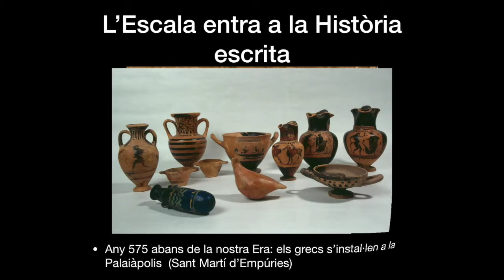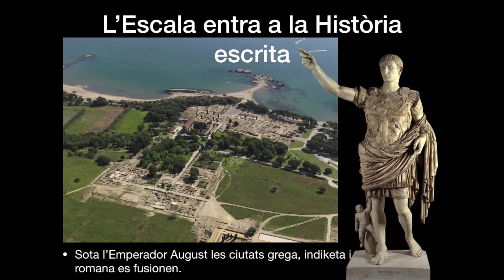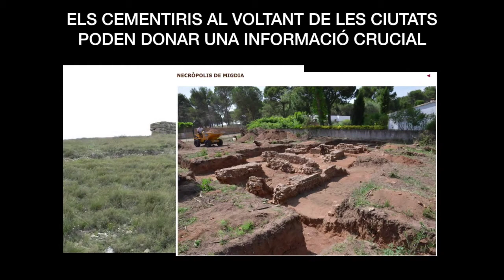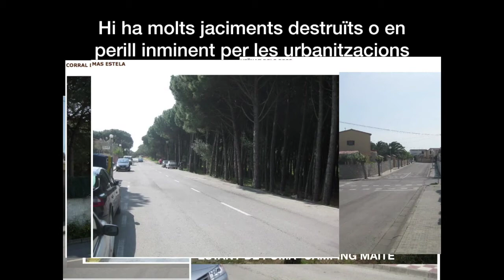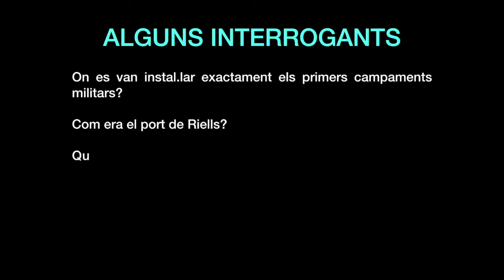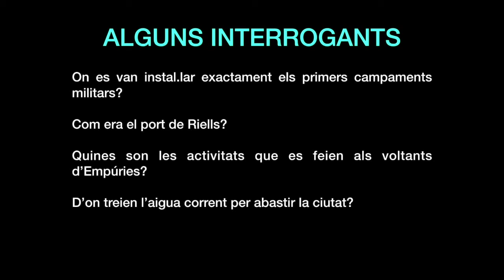L'Escala en l'època clàssica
Fem una somera visió de l'arqueologia grega i romana en l'Escala posant l'èmfasi en allò que no es coneix, en els interrogants, en allò que s'ha destruït i el que es podria arribar a conèixer.